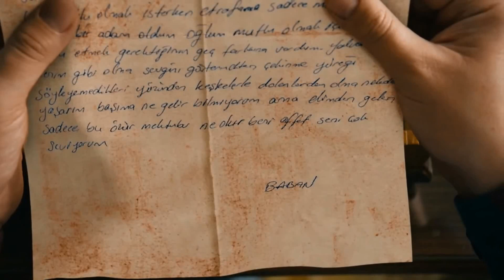"...Ne olur beni affet, seni çok seviyorum... Baban..." Unutulmayan Replikler... (Podcast Tadında)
"...-berhudar oğlum; bu mektubu kendi ellerimle getirmek istiyorum ama bunu nasıl yapacağımı bilemiyorum. Gelip yüzüne karşı özür dilemek istedim ama ya beceremedim ya da korktum; o yüzden yazmak istedim. Çünkü hayat, benim gibi basit adamların konuşarak güzel cümleler kurmasına izin vermiyor. Ben anneni çok sevdim oğlum; rahat yaşatmak istedim. Çalıştım, çabaladım ama olmadı... Çok üzüldüm, üzüldükçe öfkelendim, öfkelendikçe çırpındım, çırpındıkça battım. Sizi ne kadar çok seviyorsam bir o kadar da zulmettim. Ben, mutlu olmak isterken etrafına sadece mutsuzluk saçan bir adam oldum oğlum. Mutlu olmak için önce mutlu etmek gerektiğinin geç farkına vardım... Yalvarırım benim gibi olma; sevgini göstermekten çekinme. Yüreği, söyleyemedikleri yüzünden keşkelerle dolanlardan olma. Ne kadar yaşarım, başıma ne gelir bilmiyorum ama elimden gelen sadece bu özür mektubu... Ne olur beni affet, seni çok seviyorum... Baban..."